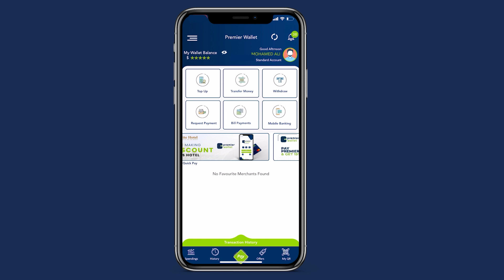Duqa Muqdisho ayaa daah-furay Barnaamijka markale Ifi magaaladaada oo ku baxeysa lacag ka badan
Duqa Muqdisho ayaa daah-furay Barnaamijka markale Ifi magaaladaada oo ku baxeysa lacag ka badan labo Milyan oo doolar